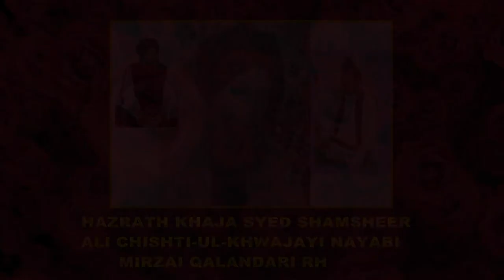Dargah Budhera Shareef Drone View / Trailer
hazrath khwaja syed shamsheer ali chisthi-ul-khwajayi nayabi mirzai qalandari rh. dargah budhera shareef zaherabad road